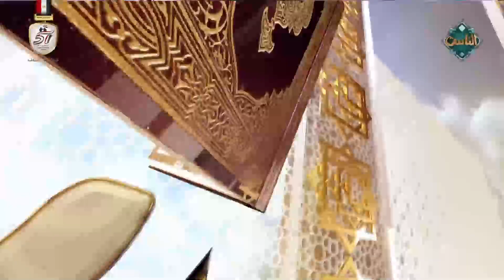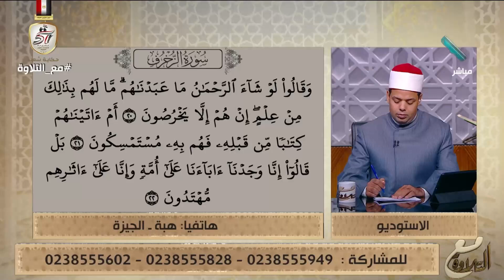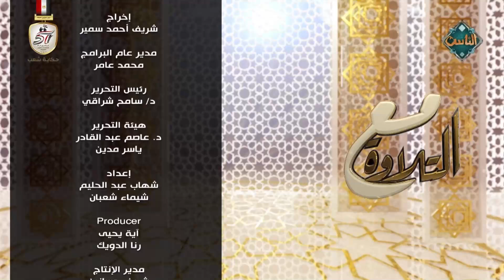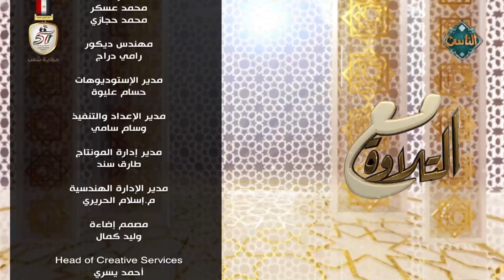مع التلاوة | المد والقصر وأحكام التجويد (الحلقة الكاملة) - 14-10-2024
أهداف القناة:
1. التعريف بالإسلام وسماحته وإبراز معالمه الحضارية.
2. التأكيد على وسطية الإسلام وبيان أهميتها للحفاظ على الفرد والمجتمع والوطن.
3. تقديم محتوى ديني وثقافي موثق يجمع بين الأصالة والمعاصرة.
4. معايشة الواقع المجتمعي ومعالجة مشكلاته وقضاياه بما يتفق وسماحة الإسلام.
5. بناء الثقافة الدينية عقيدةً وشريعةً وأخلاقًا لدى المتلقي بلغة مناسبة.
6. العناية بالطفل في مراحله العمرية المختلفة، والعمل على اكتشاف مواهبه وتنمية مهاراته وقدراته.
7. العناية بالمرأة والأسرة وتعزيز دورهما في استقرار المجتمع وتقدمه، ومعالجة القضايا الخاصة بهما معالجة..